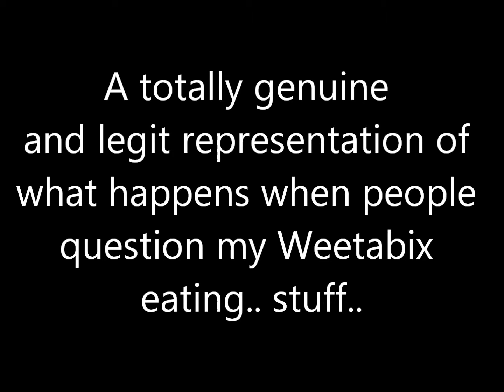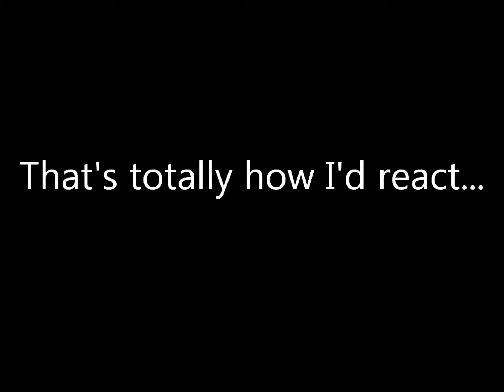People question me ;_;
Thank you for taking your time to watch my video! I really appreciate it:)

If you want to ask me anything or talk to me, here are my links